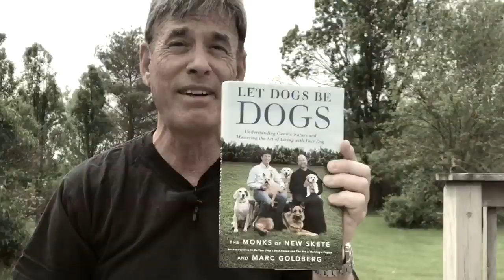ROLEX EXPLORER II SOLD but Lange 1815 remains for sale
Lange 1815 Yellow Gold Dress Watch
A$14,500-

3) Organise a Paid Review (Any Topic- Watches, Men's issues or anything!)

4) Seek Personal Advice from Archie Advice via email - US$20-

1A3pKTWxUZkZZYARDQyk3rhH4jiHh5PeiB

Kind regards

ARCHIE

ArchieLuxury
AUSTRALIA

Brisbane Arcade
160 Queen Street

Shop 28
The Strand Arcade
412-414 George Street